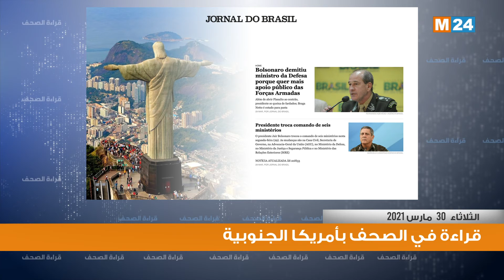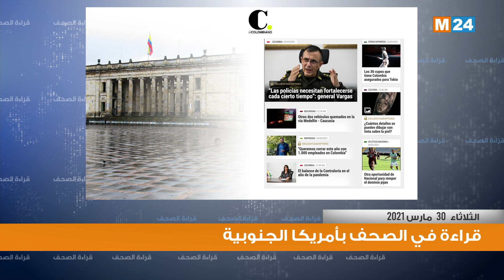قراءة في أبرز اهتمامات الصحف بأمريكا الجنوبية ليومه 30 مارس 2021